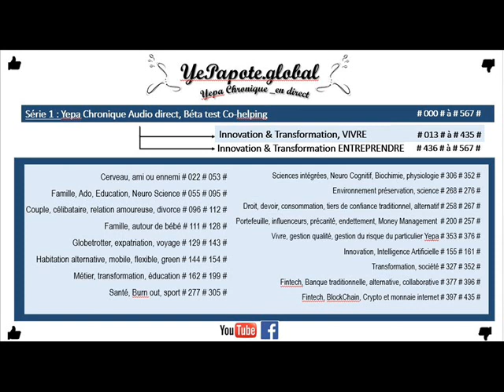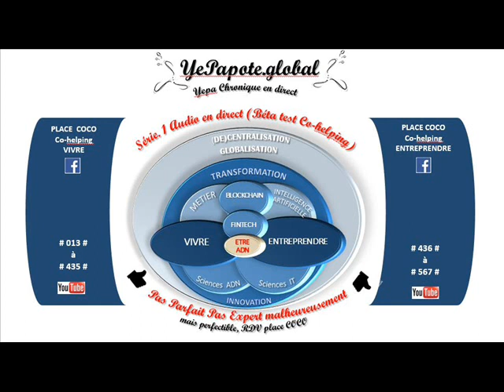#444# Stratégie monétisation ? Rémuneration : salaire, dividende ?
MISS YEPAPOTE ?